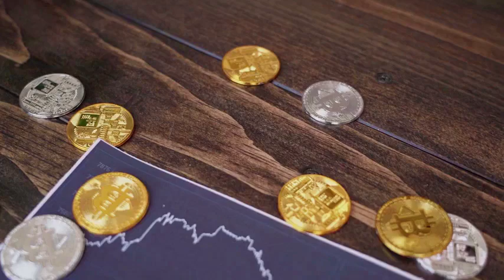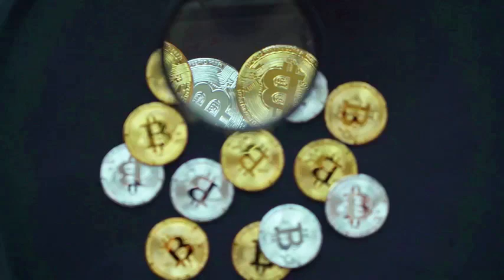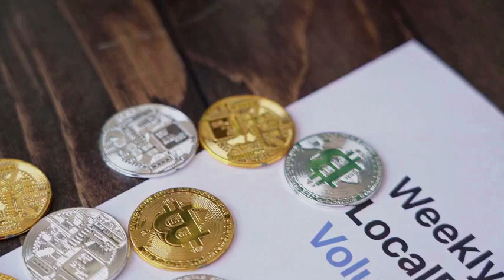ROBERT KIYOSAKI: WLD WILL X7000% AFTER DEAL WITH CHATGPT - Worldcoin PRICE PREDICTION 2024 -2030